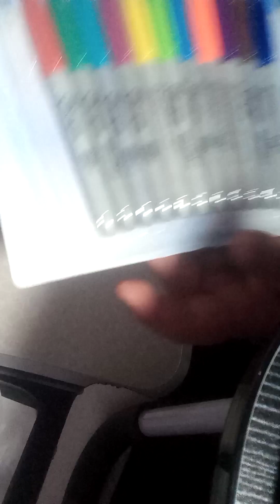Los Huevos Luchadores - Parte 3 LVV20210430